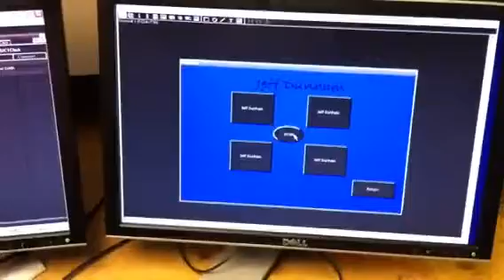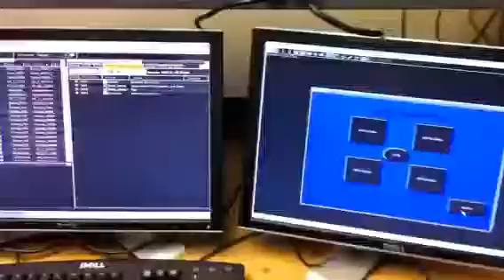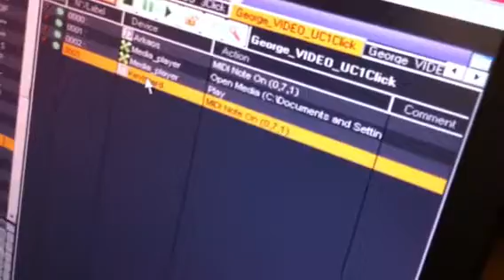New York City College of Technology Entertainment Technology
Chris Ozone and Chris Noon Medialon Project Show Control class- Prof. John Huntington